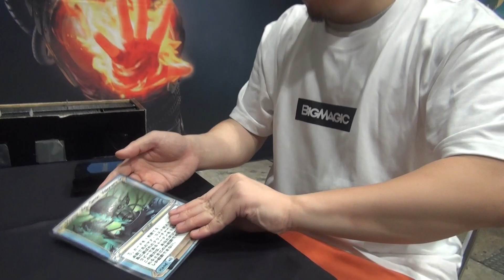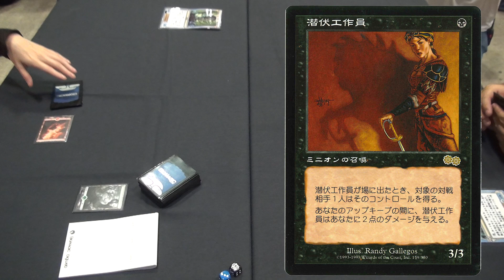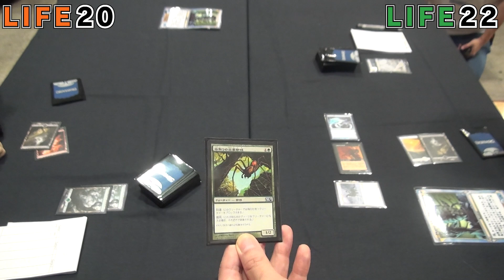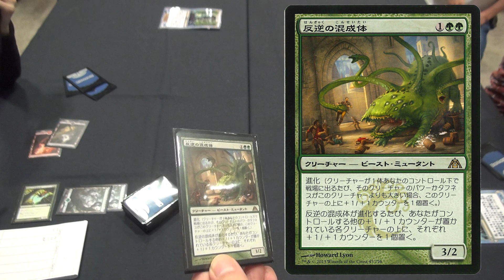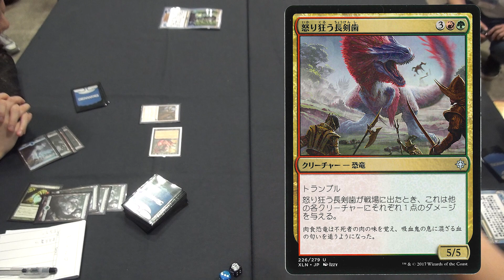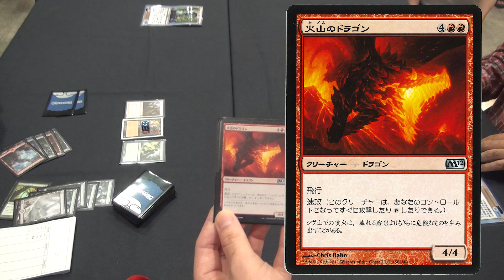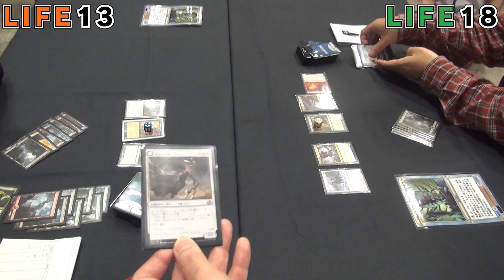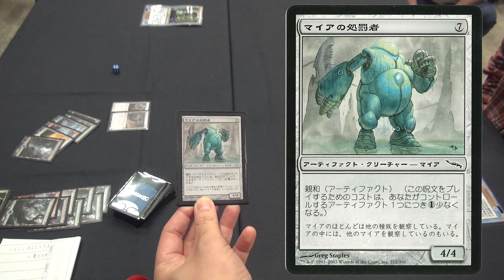【MTG】デッキは土地60枚！クリーチャーはガチャ！MTG『運ゲー』リアル・モミール・ベーシック VS.常盤ゆい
2023年6月24日に幕張メッセで行われた「プレイヤーズコンベンション千葉2023」のステージイベントで行われた「リアル・モミール・ベーシック」の模様をお送りします。
第1戦は常盤ゆいさんとの対戦です！

モミール・ベーシック・フォーマット